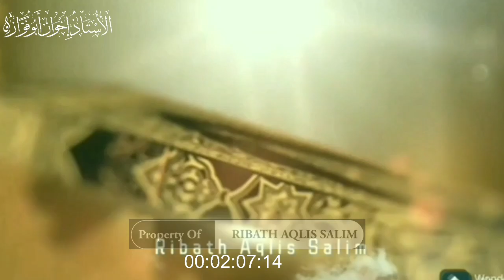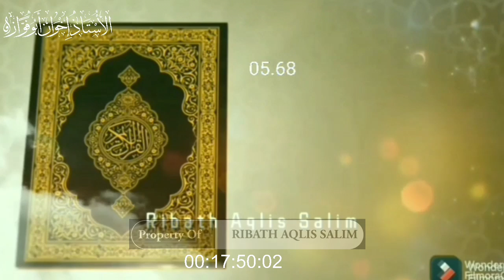DASAR BUZZER JOKAM ❗️OH TERNYATA BEGINI KELAKUAN BUZZER ISLAM JAMA'AH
Bagi Saudaraku Yang Berkenan Shodaqoh Bisa Disalurkan Melalui:
No Rekening

Konfirmasi Transfer
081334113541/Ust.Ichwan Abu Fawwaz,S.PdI